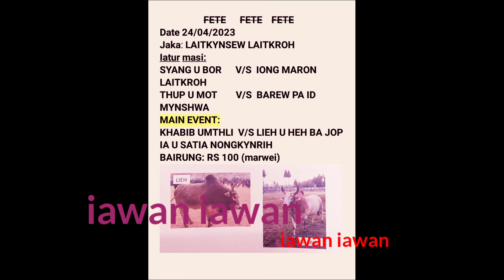Fete (Laitkensew Laitkroh)Iatur Masi Barew Paieid Mynshwa Vs Thup u Mot/Syang u Bor vs Iong Maron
Khublei shibun mo😍😍